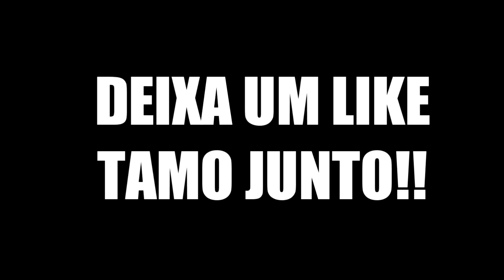FINGI SER POBRE E SURPREENDI O DESUMILDE NO FREE FIRE #2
Mais um vídeo da série de trollagens Fingi ser Pobre,  uma trollagem ou teste social no Free Fire, onde jogo sem skin e testo a humildade dos jogadores, será que encontrei algum desumilde? Confira!!!